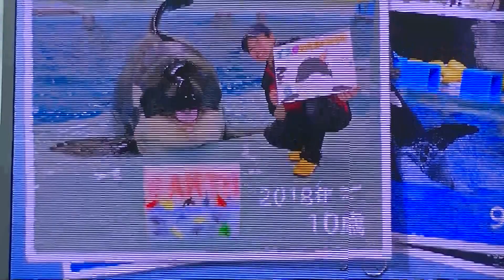シャチトレーニング 2023・10・14 その1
2023年10月14日　名古屋港水族館　シャチトレーニング